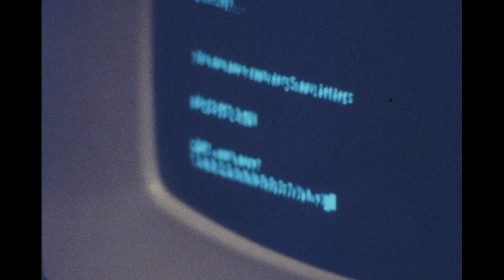Using a dial-up BBS messaging board c1986 - short 16mm film - ADM-3a terminal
Presented here is some "home movie" footage of using a dial-up "social networking BBS" around 1986.  Also visible in the film: the ADM-3A terminal, four modems, a multi-colored Trimline phone, a Radio-Shack RS-232 selector, a DecWriter-III (briefly, at the end), some buttons no longer on keyboards (line feed, here-is, break, rubout), and the front panel to a Honeywell DDP-516 16-bit minicomputer, similar to the computers originally used as the backbone of the ARPAnet (on top of the file cabinet, upper-right).  Filmed with a CP-16 16mm camera, previously used for news-gathering by Los Angeles CBS.

(no audio)